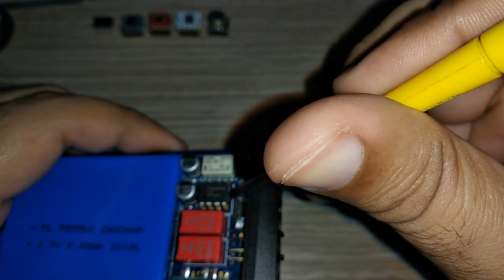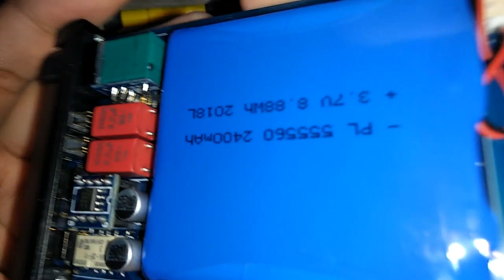OP-Amp Rolling in Topping Nx3s